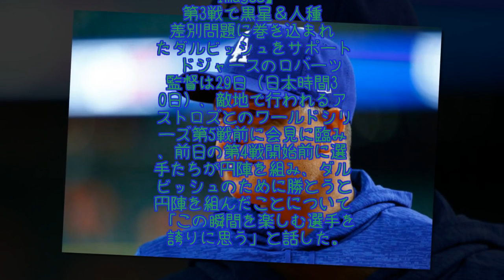ダルビッシュへの円陣にロバーツ監督「この瞬間を楽しむ選手を誇りに思う」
ドジャースのロバーツ監督は29日（日本時間30日）、敵地で行われるアストロズとのワールドシリーズ第5戦前に会見に臨み、前日の第4戦開始前に選手たちが円陣を組み、ダルビッシュのために勝とうと円陣を組んだことについて「この瞬間を楽しむ選手を誇りに思う」と話した。